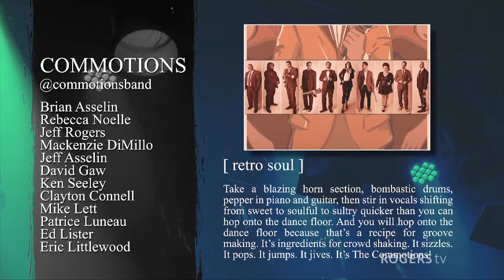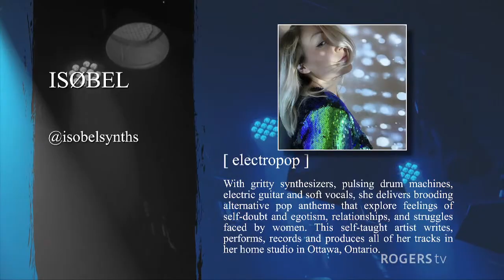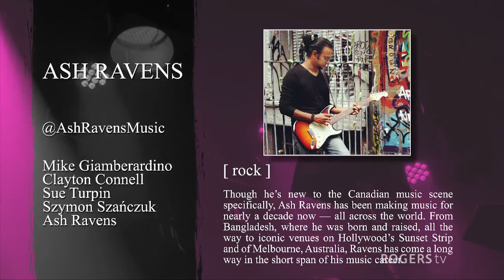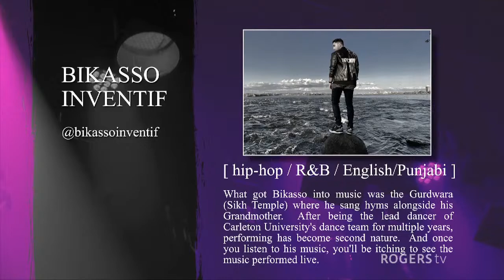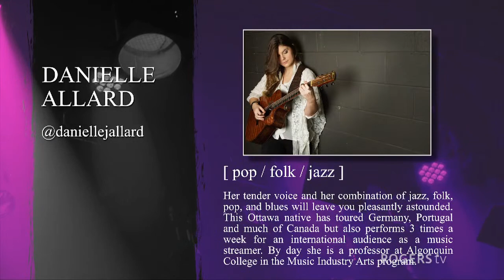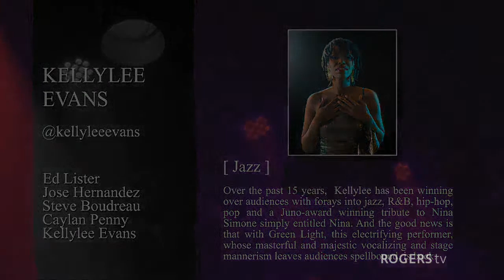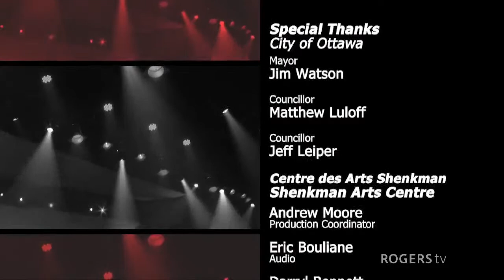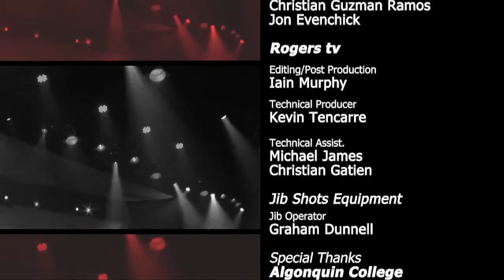Encore Ottawa - Season 3 Premiere | Rogers tv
Encore Ottawa 3 sees 14 musical acts on stage at the Shenkman Arts Centre and Meridian Theatre at Centerpointe. Featuring local musicians, and showcasing a diverse array of genres of music, each a recipient of the Ottawa Music Development Fund COVID-19 Relief Grant. Following this premiere tune in to Rogers tv Ottawa Channel 22 each week for double header concerts on Thursday evenings at 10 pm.

Artists include: Danielle Allard, Ash Ravens, Sean Duhaime Trio, Arcantael, J Morris, ISØBEL, Angelina Hunter Trio, Kellylee Evans, Red Heaven, Jessy Lindsay, Bikasso Inventif, Dominique Gorley, Vi, and The Commotions

Thursdays at 10pm
• March 31 | Danielle Allard / Kellylee Evans
• April 7  | Ash Ravens / Red Heaven
• April 14 | Sean Duhaime Trio / Jessy Lindsay
• April 21 | Arcantael / Bikasso Inventif
• April 28 | J Morris / Dominique Gorley
• May 5 | ISØBEL / Vi
• May 12 | Angelina Hunter Trio / The Commotions